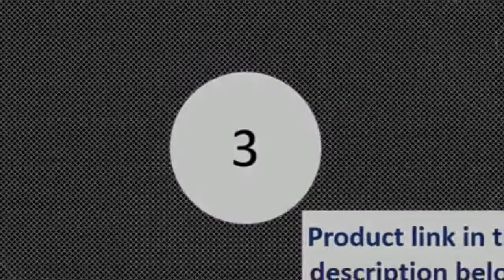top 5 smartwatch with camera and wifi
Today i will show You-  top 5 smartwatch with camera and wifi

MORVIDEO

Description:
GPS Positioning Waterproof Smart Baby Watch Anti-lost SOS Monitor Child Gift Smartwatch Phone Baby GPS Watch
PK Q50 Q60 Q90.COXRY Smart Watch Men Clock Fitness Tracker Wrist Watch Blood Pressure Smartwatch Women Health
Wristband For Android IOS Phone.Children Boys Girls Gift Anti-lost Positioning Kids Smart Watch Touchscreen SOS GPS Tracker Watch
Wrist For Android IOS Phone.TimeOwner Smart Watch 5ATM Waterproof SOS Share Location 2 Years Standby Pedometer Sleep Monitor Message
Remind Smartwatch Men.Boys Girls Children Smartwatch Camera Lighting SMS SOS Voice Chat Kids Smart Watch Wrist Band GPS Tracker With Camera
Watch.

Heart rate detection Heart rate monitoring, monitoring your heartbeat around the clock
ECG ECG data analysis